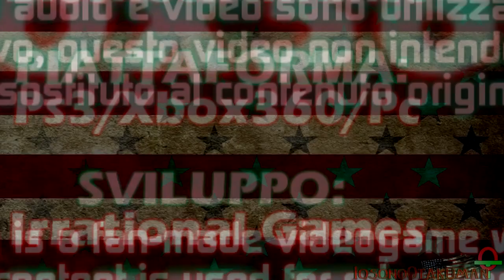Bioshock Infinite (ITA)-17- Dentro lo Squarcio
Per Chen Lin non c'è più niente da fare, Fink ha preceduto Booker.
Ma forse c'è ancora una speranza: il potere speciale di Elizabeth.
Cosa potrebbe mai accadere entrando in uno Squarcio? Non sarà pericoloso?